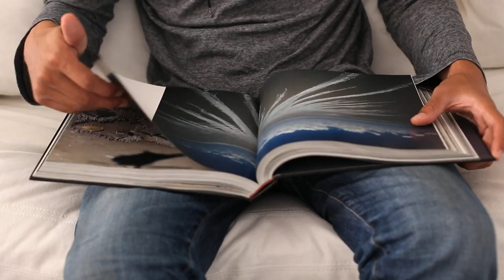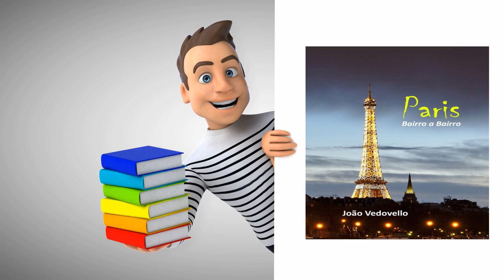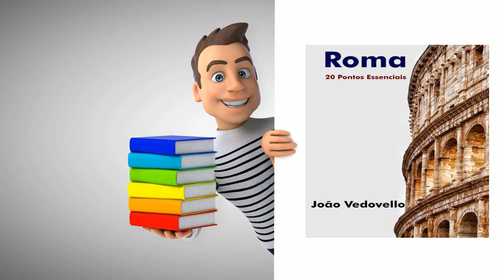Livros de Turismo (dicas de leitura)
Uma forma interessante de começar uma viagem é lendo a respeito dos destinos.

Neste vídeo, são apresentados cinco livros de destinos incríveis, muito desejados por brasileiros. São verdadeiros guias de viagem, com os principais pontos turísticos e muita informação.

Para adquirir a versão física ou eletrônica dos livros, é só clicar nos links abaixo:

O seu LIKE também ajuda na divulgação deste conteúdo.

E compartilhe! Envie para seus amigos e todos aqueles viajantes que gostam de uma boa leitura.

Além do Canal da Mundo Turista aqui no YouTube, temos uma série de links para você aproveitar, desde hospedagens, seguros de viagens, guias, roteiros personalizados, promoções e muito mais. A cada click você nos ajuda com mais visibilidade e mais pessoas conectadas. Obrigado!

Vídeos:
Apresentação dos Livros: Video by Julien Tromeur
Leitura: Video by Coverr-Free-Footage
Garota lendo: Video by Jade Cook
Garoto lendo: Video by Sang Tạ Văn
Prateleira de livros: Video by JEONGWOO KIM
Avião/Nuvens: Video by Coverr-Free-Footage
Por do sol: Video by mohammed el kasmi
Fotógrafa: Video by Coverr-Free-Footage
Castelo: Video by Caelan Kelley
Roda Gigante: Video by Asim Bashir

Tokyo:
Video by ERJOL MUAREM
Video by carl_watermark
Video by Troy Wade
Video by Peter & Xiao Harris
Video by Nabin Mewahang

Lisboa:
Video by u_q9v4366x4y
Video by Susanne Lochner
Buenos Aires:
Video by Simón Delacre
Video by Gissel Arbelaez
Italia: Video by Ghasoub Alaeddin

Paris:
Video by glorydays2012pro
Video by leguevelbvv
Video by Gustavo Parra
Video by David Fremiot

Roma:
Video by Stefano Barbieri

Fotos - Tokyo
Image by Sofia Terzoni
Image by abdulla binmassam
Image by Peter Hempel
Image by Samuele Schirò
Image by Pierre Blaché
Image by Jason Goh
Image by Nyi Phyo
Image by shbs
Image by Phongsak Manodee
Image by Kohji Asakawa
Image by Thanapat Pirmphol

Fotos - Lisboa
Image by Frank Nürnberger
Image by António Francisco Calado
Image by Carlos Paes
Image by LoggaWiggler
Image by Cristina Macia
Image by Anja
Image by Desny
Image by Richard Mcall
Image by Dennis Trevisan
Image by Marcel
Image by Sally Wilson
Image by Oleg Shakurov
Image by Larah Vidotto
Image by Walkerssk

Fotos - Roma
Image by Nimrod Oren
Image by wendy CORNIQUET
Image by Rainhard Wiesinger
Image by Engin Akyurt
Image by Andrea Albanese
Image by PublicDomainPictures
Image by djedj
Image by Johannes Krasser
Image by Ayelet Stern

Fotos - Buenos Aires
Image by Brigitte Werner
Image by Claudio Bianchi
Image by julian zapata
Image by Ernesto Velázquez
Image by 13748526
Image by Alexandria
Image by Eugenio Albrecht
Image by Marinozeta
Image by Herbert Brant
Image by GRAPHICAL

Fotos - Paris
Image by David Mark
Image by valentinsimon0
Image by ian kelsall
Image by Leonhard Niederwimmer
Image by Rodrigo Pignatta
Image by mguzmas
Image by Hermann Traub
Image by Leif Linding
Image by Michelle Raponi
Image by Gerhard Bögner
Image by WikiImages

Capa: Image by Theo Peenstra

Áudio:
Transição  - Woosh_Low_Long01 from Pixabay
Background - Future Bass - Inspiring Technology Corporate Digital Trailer
SoundGalleryByDmitryTaras